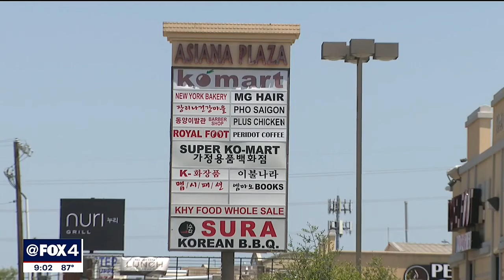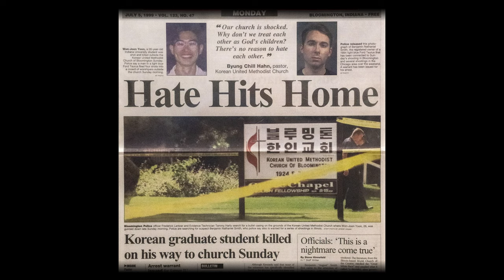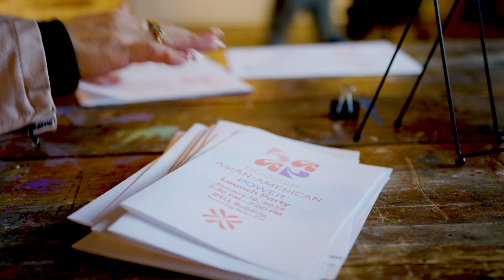Resilient Voices: Overcoming Trauma & Anti-Asian Hate in the US (Short Version)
On January 11th, 2023, an Asian student was viciously attacked by a stranger, a stark reflection of the surge in anti-Asian sentiment.

This video delves into the aftermath of the attack, highlighting the resilience of the Asian community and the unifying power of music to overcome trauma.

Featuring advocates such as Helen Zia, journalist and founder of the Vincent Chin Institute, and through personal stories, community responses, and the production of "Silent Theater"—a musical piece born out of defiance and hope—the video underscores the enduring fight against racism and the importance of speaking up and standing together.

These efforts received significant support from Direct Relief's Fund for Health Equity, which addresses disparities in health outcomes by backing community-led efforts to overcome systemic barriers to well-being.

Support from Direct Relief was vital in helping the Vincent Chin Institute establish a network to respond rapidly to hate incidents across America, focusing on assisting Asian American and Pacific Islander populations in regions with little or no support. It also helped fund the "Hope Not Hate" event and facilitated community outreach and resilience-building activities.

Since launching the Fund for Health Equity in 2021, Direct Relief has granted over $50 million to more than 150 organizations across the U.S.

Directed, Produced and Edited by Oliver Riley-Smith
Cinematography - William Jobe
Additional footage - Matthew Champagne
Featuring: Helen Zia, Daixuan Ai, Melanie Castillo-Cullather, Melissa May Borja
Special thanks to Hoosier Asian American Power, IU Asian Culture CenterLearn more about Direct Relief's work